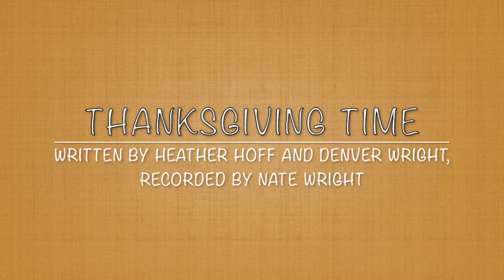Heather Hoff Wright - Thanksgiving Time - ORIGINAL SONG (Official Music Video)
"Thanksgiving Time" appears on Heather Hoff Wright's latest singles EP "Holiday Songs".

Original Song written by Heather Hoff Wright and Denver Wright
Recorded, Mixed, and Mastered by Nate Wright and Breakaway Productions